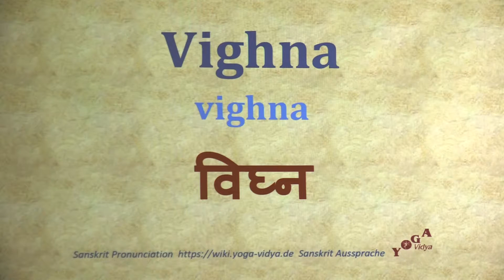Vighna Pronunciation Sanskrit विघ्न vighna